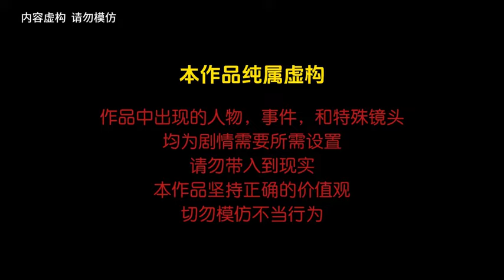一口气看完《吓哭雨伞》细思极恐